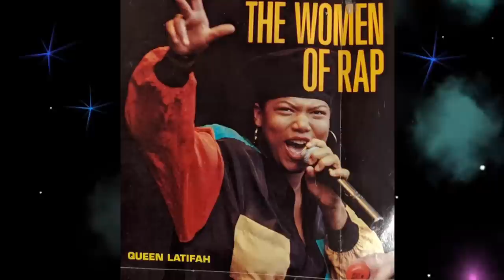Queen Latifah’s hush hush private life! The blueprint for female rappers!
Queen Latifah’s hush hush private life! Female rap’s blueprint!